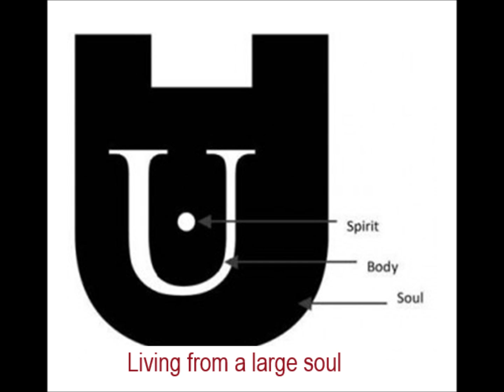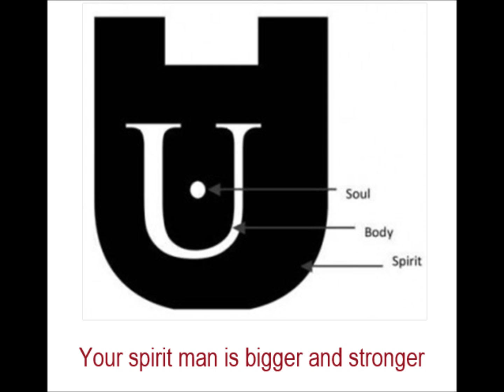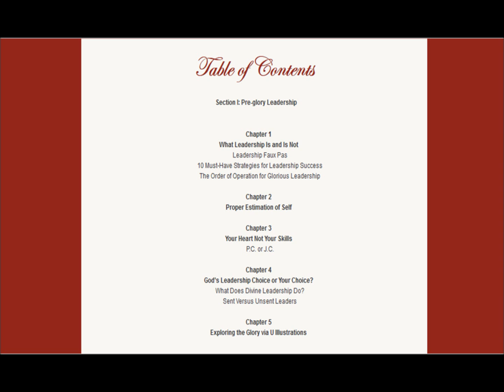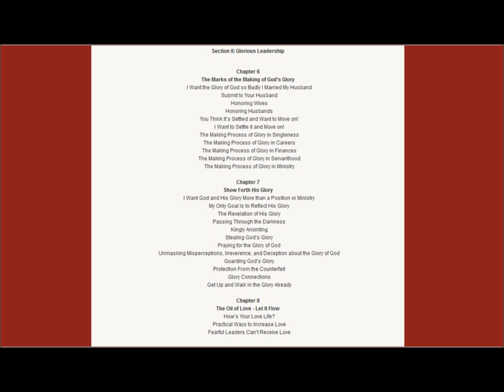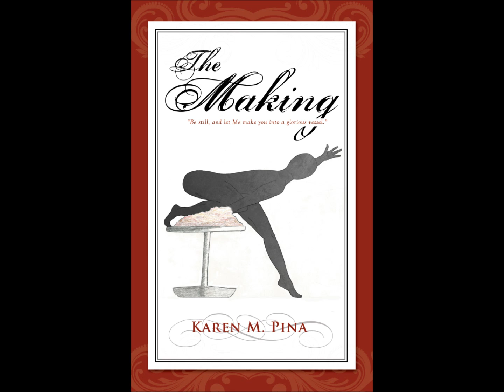Your Spirit Man is Stronger than Your Body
When you live from the reality that your spirit man is stronger than your flesh, you can defy natural odds, accidents, sickness, and so much more. In this video, you will learn how to develop your spirit man in order to dominate your body. To pick up your copy of The Making, go